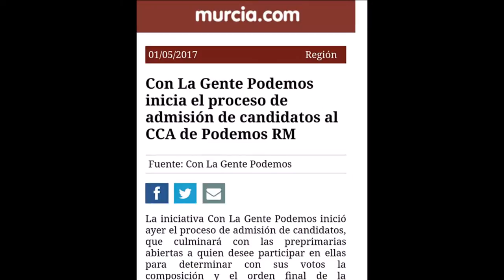Asamblea abierta "Con la Gente PODEMOS" en Murcia - Álvaro de Verástegui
07/05/2017
Está pasando...